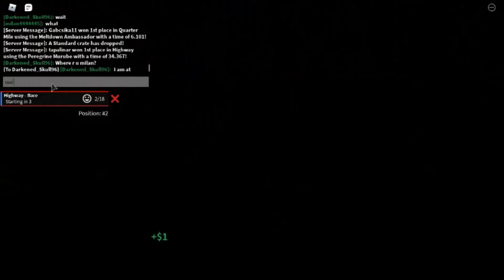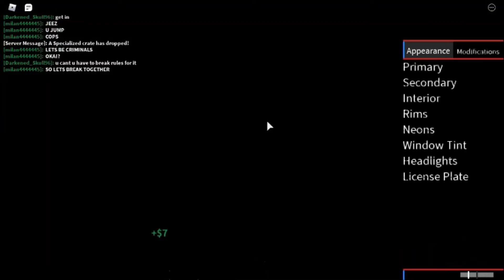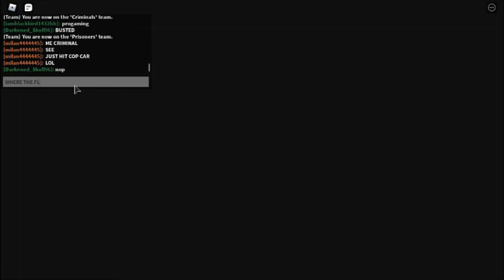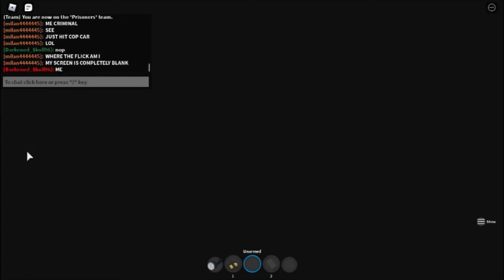THE 1ST SAY IN VEICLE SIMULATOR.WE BOUGHT NEW A CARS!!!